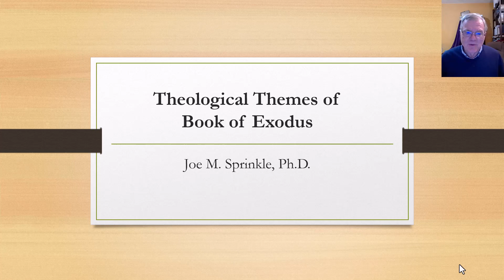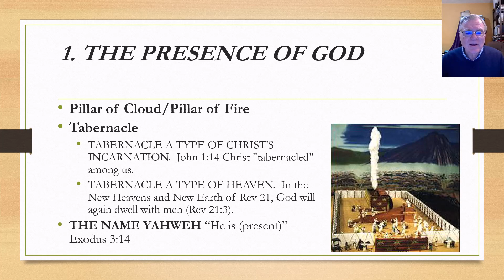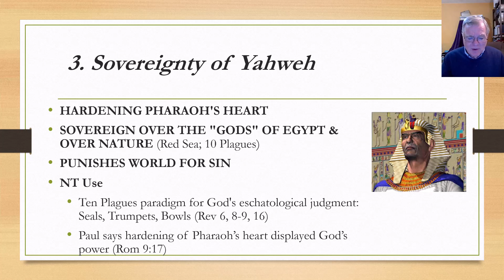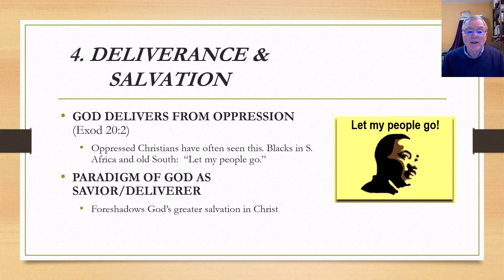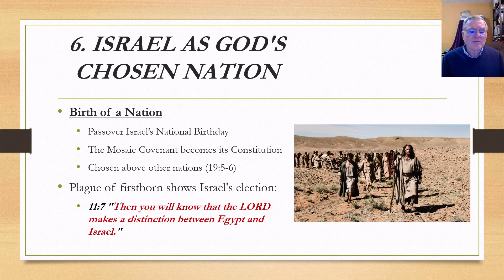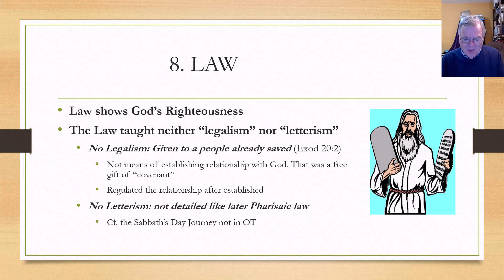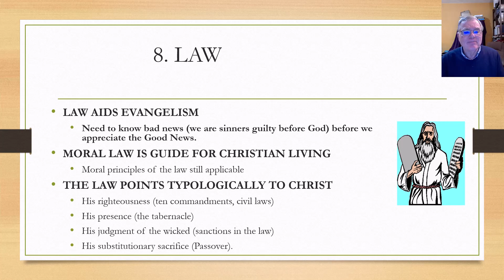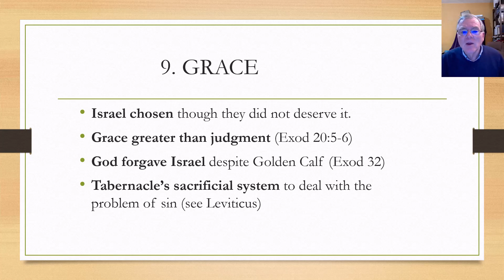Exodus Lecture 5 Theological Themes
By Dr. Joe Sprinkle.  Fifth of five lectures on the book of Exodus. This lecture is on Theological Themes in Exodus